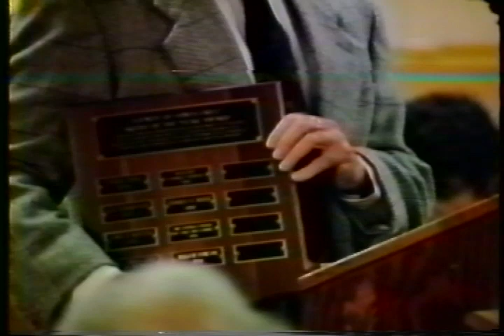The Artist of the Year Award Ceremony 1981 - William Everson